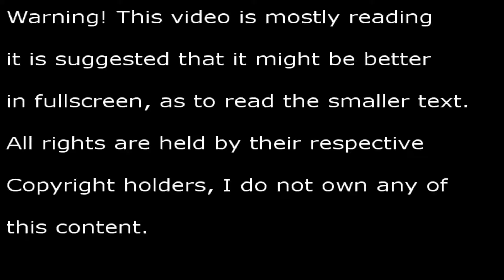Star Wars Knights of the Old Republic- Light Side Ep. 49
my Light Side playthrough of Kotor 1